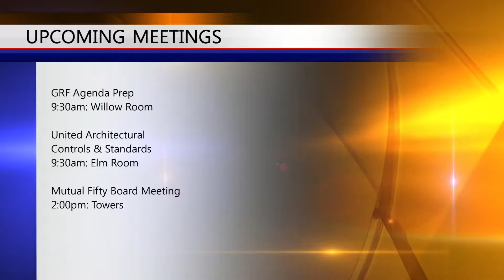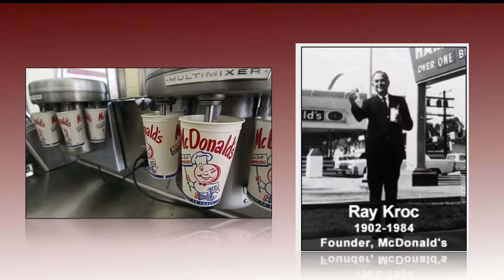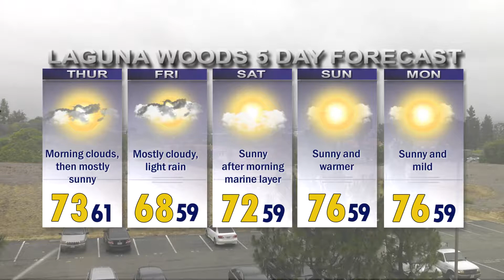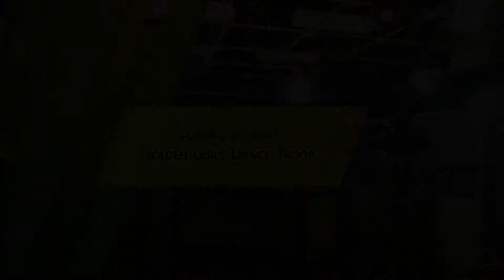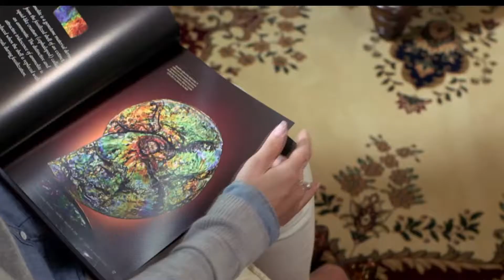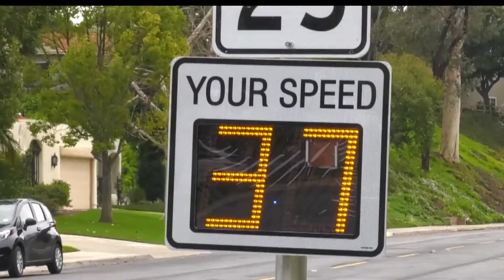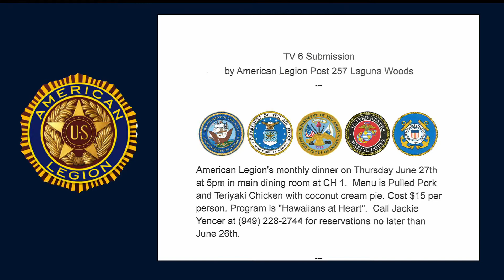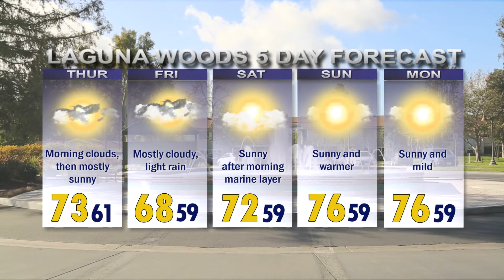ThisDay June 20, 2019